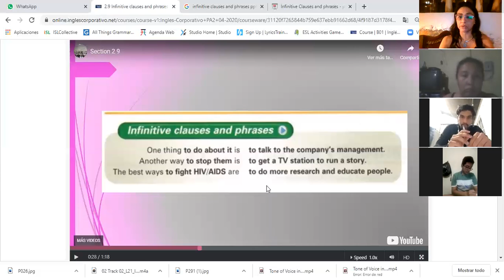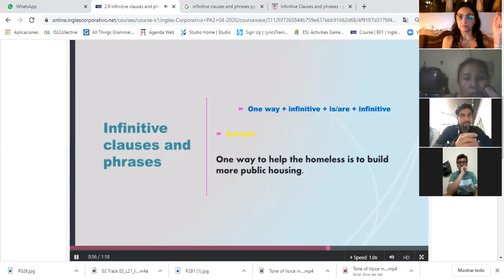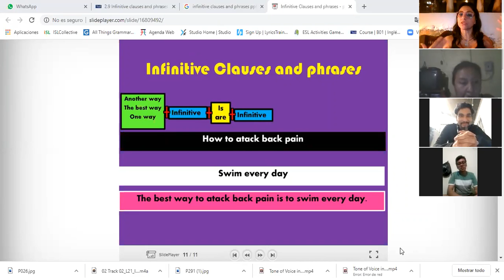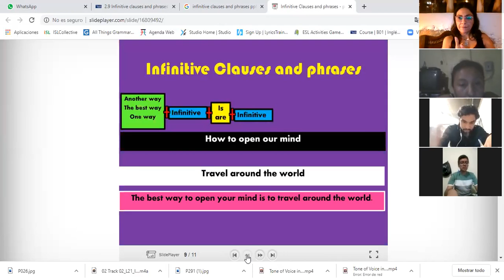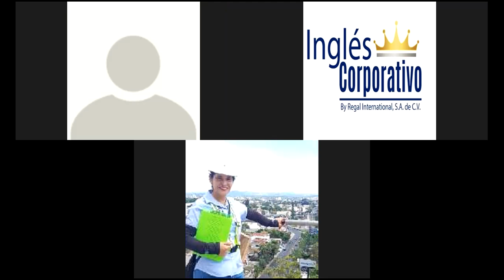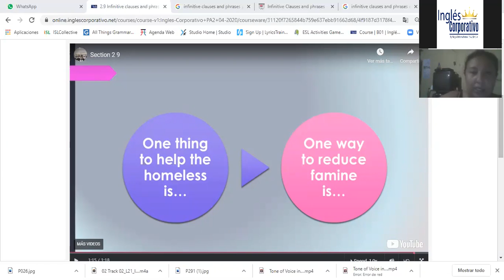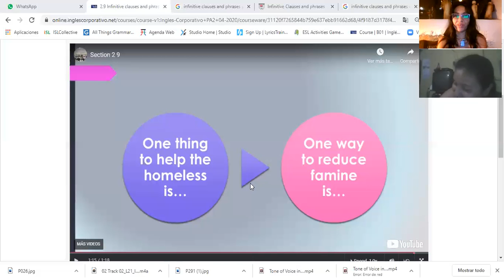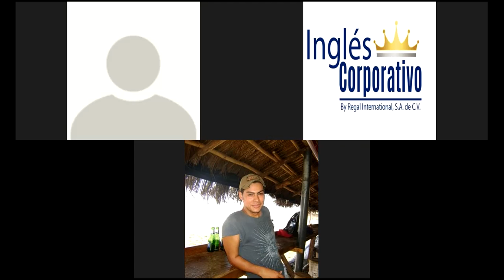Ingles Corporativo-Infinitive clauses and phrases